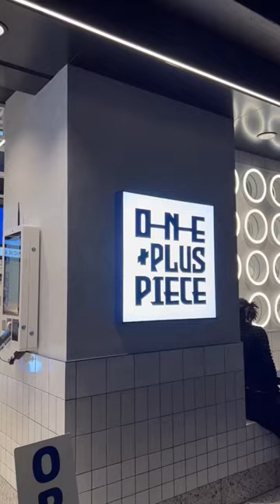MUST VISIT ANIME CAFE IN MELBOURNE | One Plus Piece, Melbourne Central